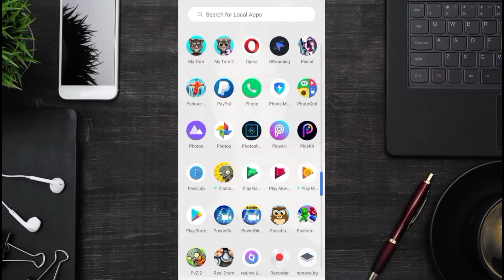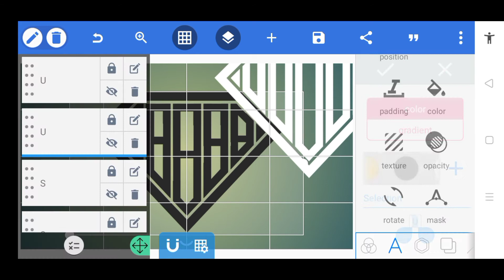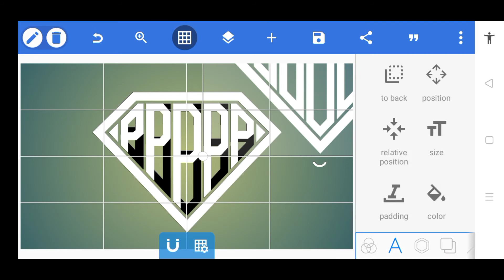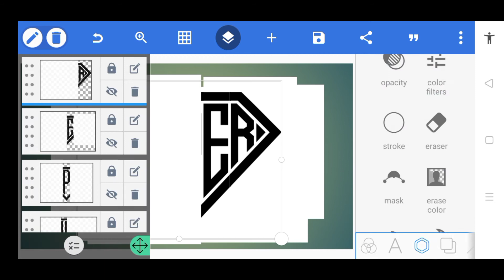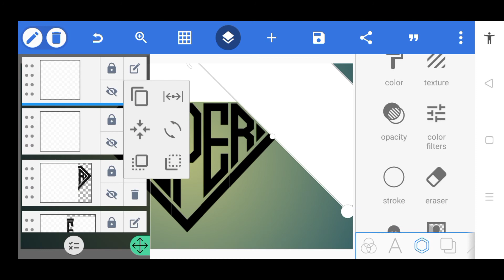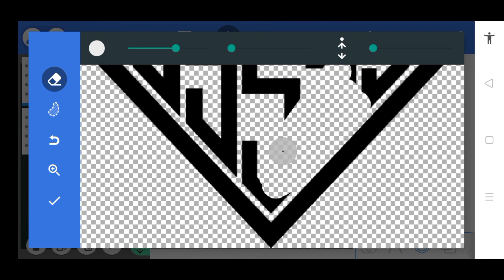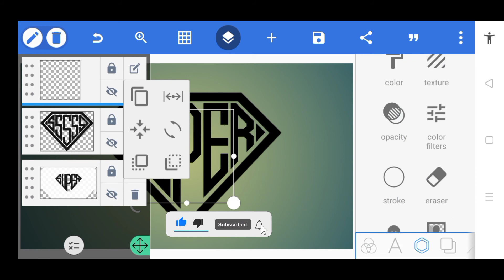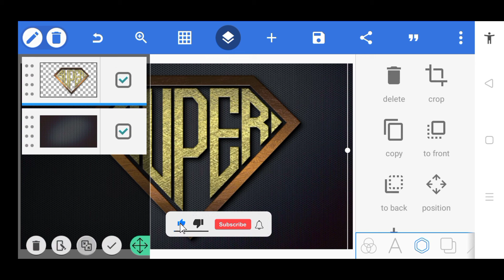Diamond Monogram Logo Design Tutorial on PixelLab | Professional Logo Design | Uragon Tips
VANDY DESIGN
Crazy Tips
Abba Mutari
CS Editz
TECH GHOR